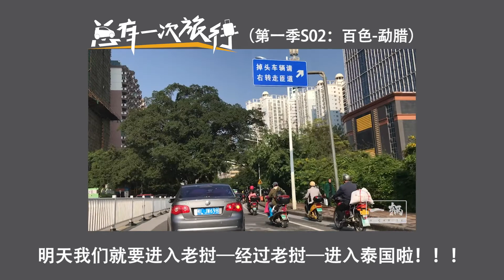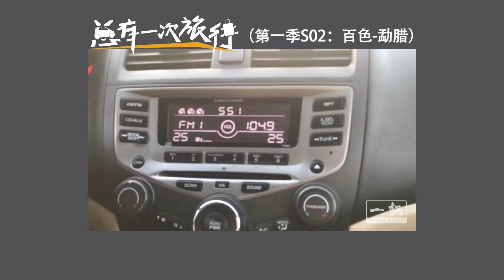【总有一次旅行第一季】从广西百色赶路，一路到勐腊，足足开了16小时，但明天就能够穿越三国啦。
从广西百色赶路，一路到勐腊，足足开了16小时，但明天就能够穿越三国啦。